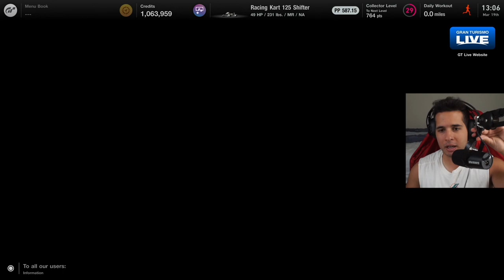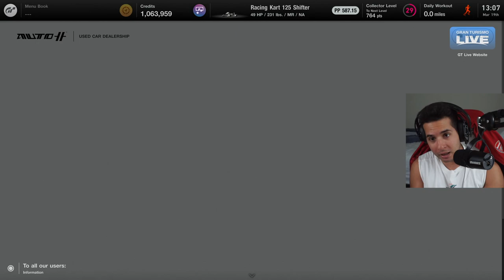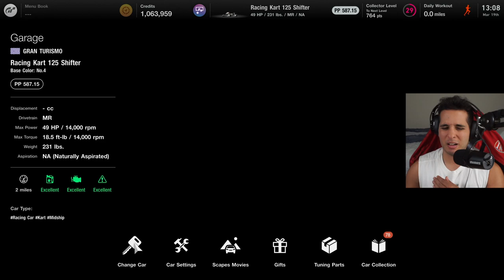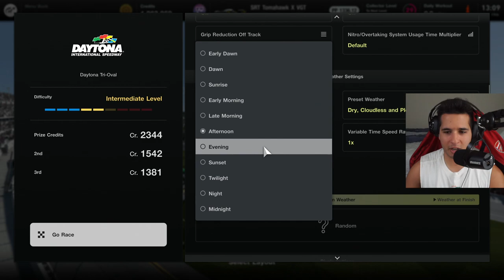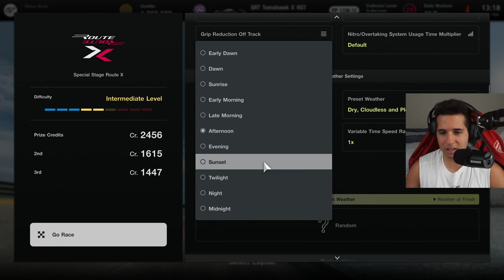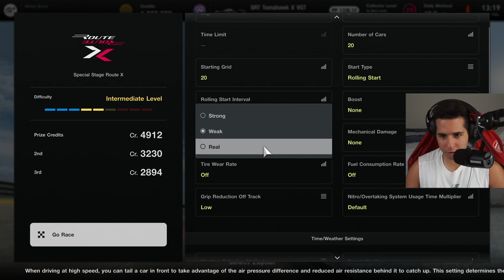TAKING THE BATMOBILE TO DAYTONA (FASTEST CAR IN THE GAME) (GRAN TURISMO 7)